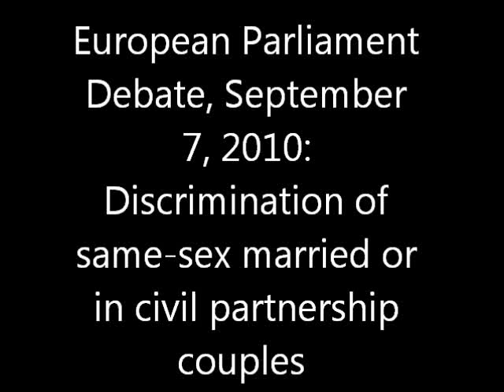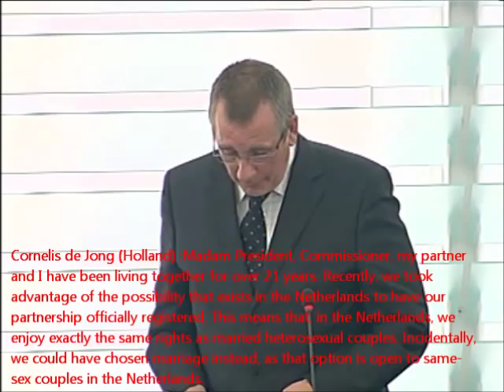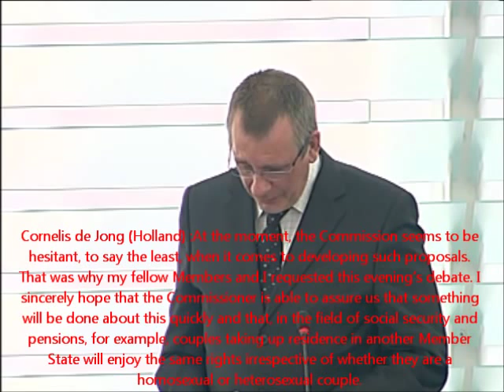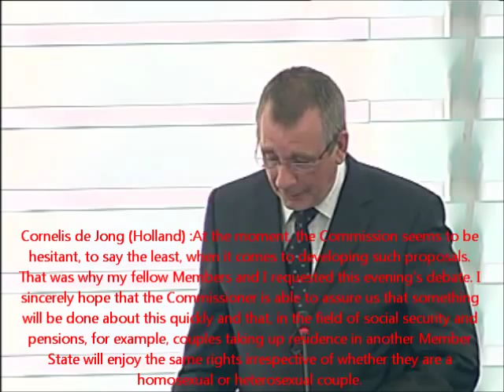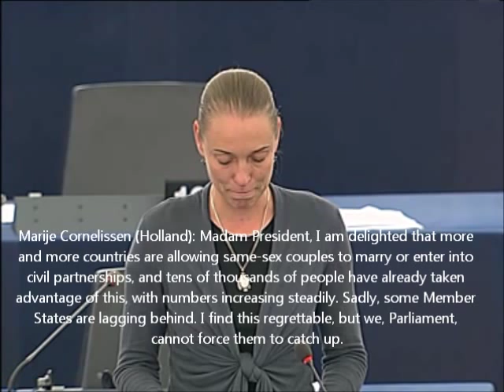European Parliament Debate -Recognition of Same-Sex Married Couples and Civil Partnerships (1 of 4)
This debate took place September 7th 2010 in the European parliament. If you wish to see it in a different EU language you can go to the EU parliament webpage and find it.

The debate is about getting all the EU states to recognize marriages of gay people that occur in countries where gay marriage already exists (eg. Holland, Spain). The best counter-point in the debate, in my opinion, was by the polish delegate in reference to abortion. The people in favour of this motion argue that other EU member states should recognize the status of married gays because of freedom of movement, however, the same argument could then be made that would say that if an unborn child, who is recognized as a person in one country moved to another that the other state should also recognize the rights of this unborn child (ie. preventing them from being aborted) and thereby adhere to the right of freedom of movement for that child. The truth, however, perhaps that they are only concerned with the logic they present when it serves their own position and not when it opposes it.

The subtitles are from the translation from that website, however, they were edited in by me; because I don't speak any of these languages besides english, I was forced to guess where to put them on the basis of the speaker's words (when they sounded like english words) and their body language. However, they may not be perfectly accurate.